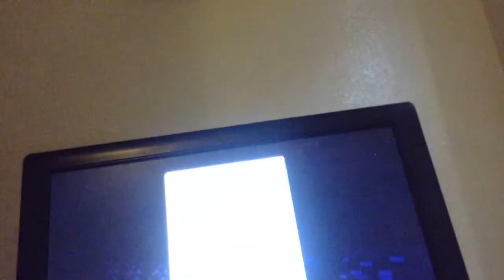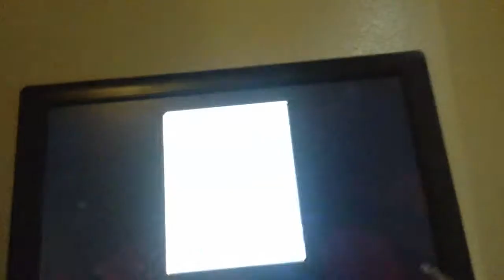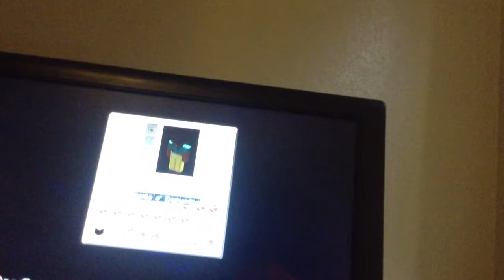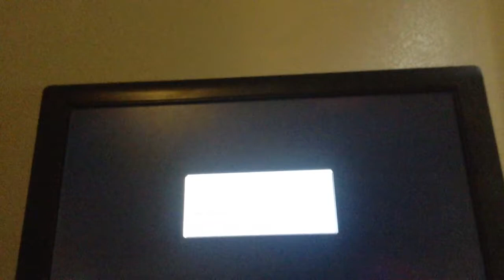Part 1hungercraft with And sourish mermaid